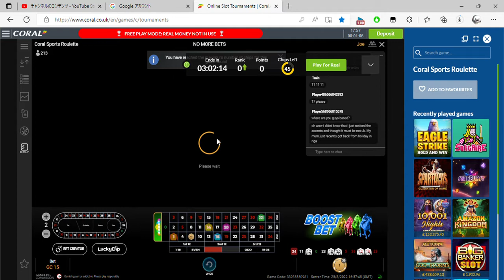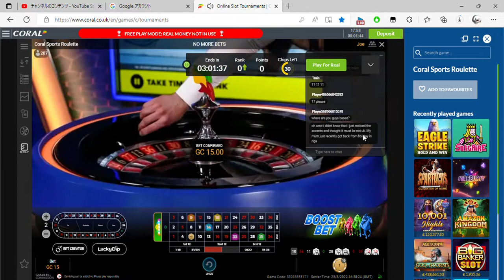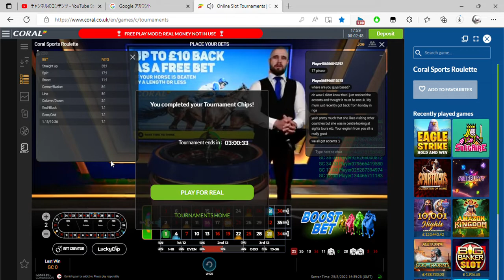Online Slot Tournaments Coral co uk and 2 more pages Personal Microsoft​ Edge 2022 08 25 17 57